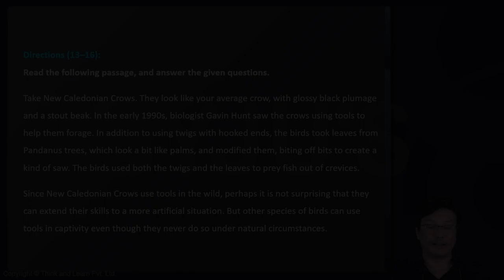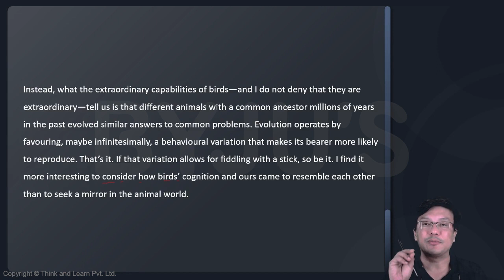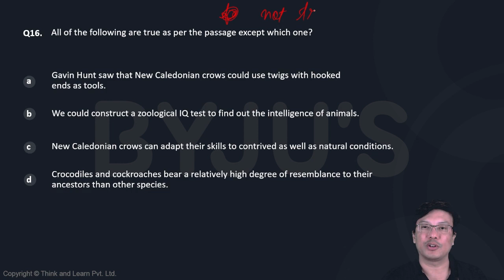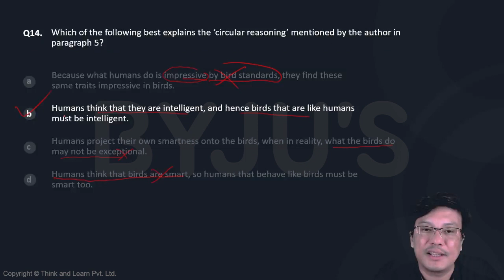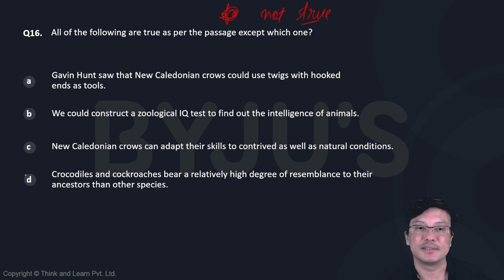CAT GNSSTHV572 CAT Mock 15 VARC Q16